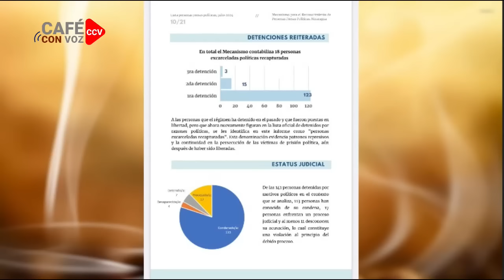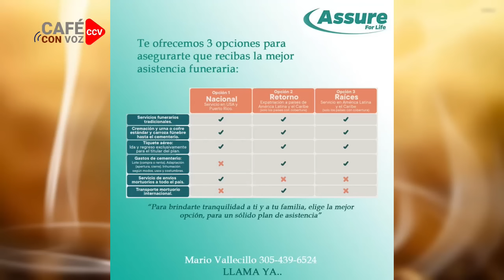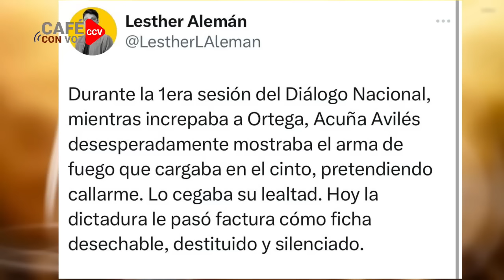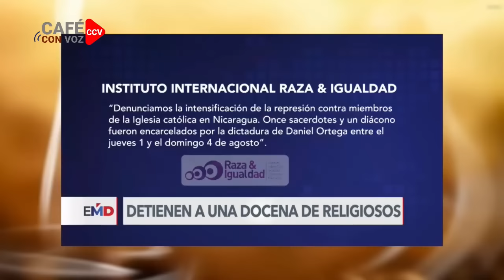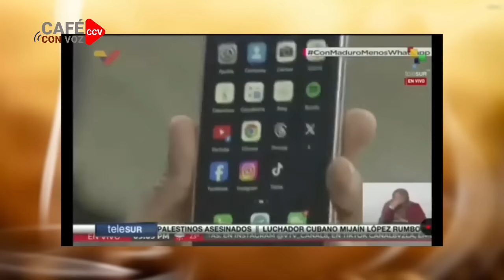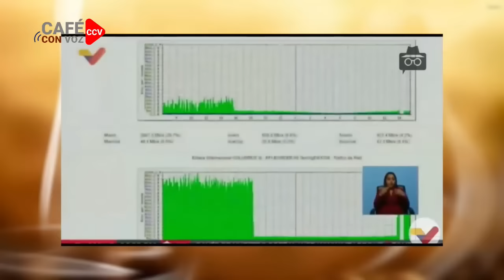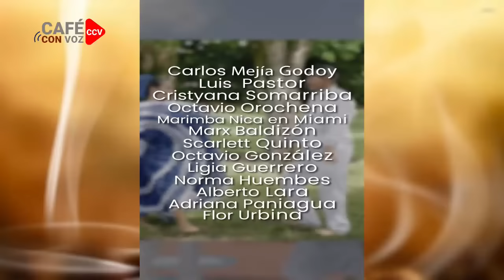Una doble estocada a trabajadores del régimen viene en camino